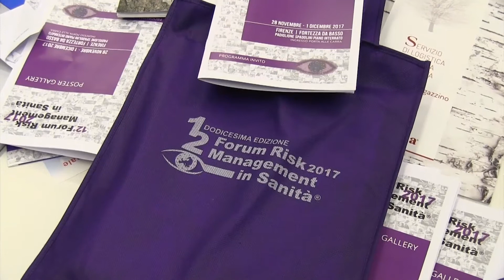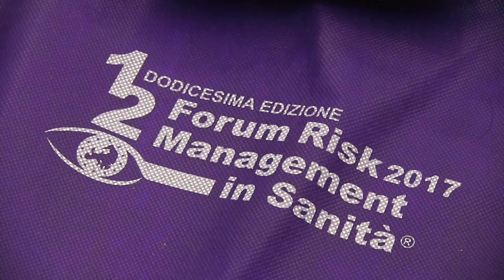PDTA Parkinson: esperienza della regione Lombardia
Intervista a Alberto Albanese
Neurologo, Istituto Clinico Humanitas, Rozzano